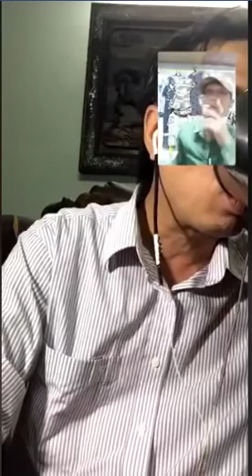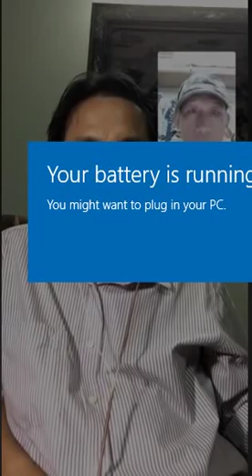Sốc: "Zận chủ" trải lòng cay đắng về hành trình chống cộng và nhắn gửi cộng đồng, đồng bọn!